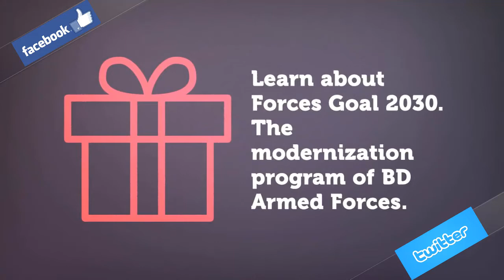Welcome to Bangladesh Military Defense-BMD. (trailer)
Welcome to Bangladesh Military Defense-BMD.
The #1 Channel for Defense news in Bangladesh.
World's first and leading Defense Updates YouTube channel in Bangla Language. Get the updates of Bangladesh Army, Navy and Air Force.